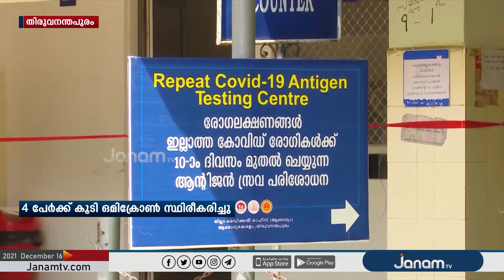നാല് പേർക്ക് കൂടി ഒമിക്രോൺ സ്ഥിരീകരിച്ചതോടെ കേരളം അതീവ ജാഗ്രതയിൽ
NEWS ANCHOR : ANJU VIJAYAN